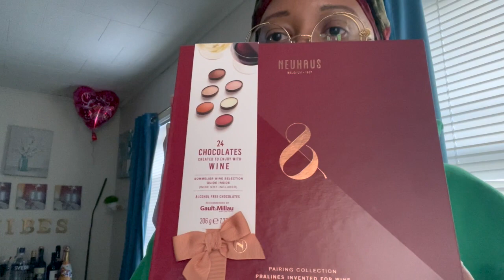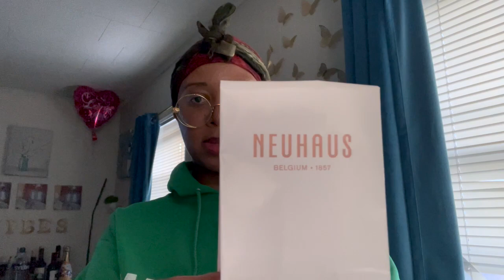SHOULD I QUIT MY JOB?? | CORPORATE HELL| PROMOTION DENIED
SHOULD I QUIT MY JOB? I"M NOT GETTING PAID MY WORTH. READY TO QUIT SOONER THAN LATER. I WAS DENIED A WELL DESERVED PROMOTION. SHOULD I QUIT?

FOLLOW ME @STEPHROYALTY

SHOP WITH ME GIRLLETSSHOP.COM